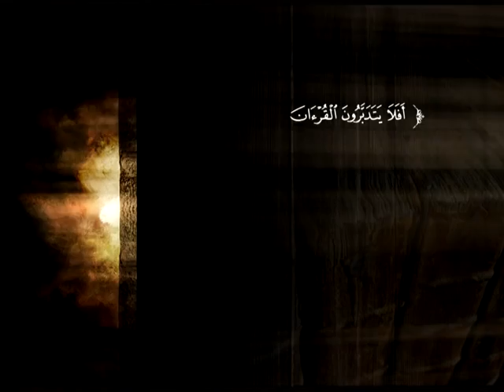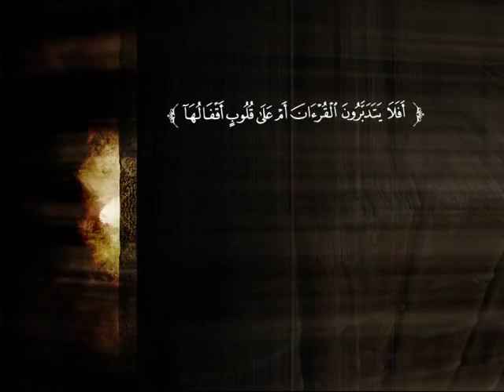تفسير سورة لقمان من الآية 1 إلى الآية 11 | د. محمد بن عبد الله الخضيري